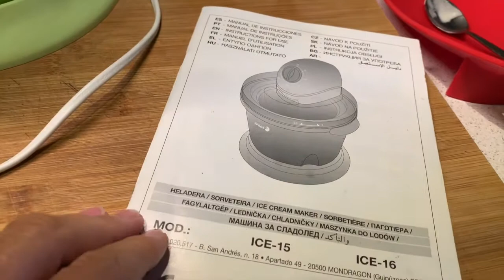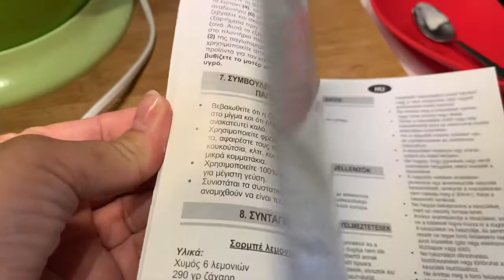low carb _ آيس كريم بدون سكر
آيس كريم منخفض الكربوهيدرات ، مثالي لمرضى السكر ، أو أولئك الذين لا يرغبون في تناول السكر ، هذا الصيف يسعدنا الاستمتاع به دون خوف من الأصباغ والمواد الحافظة.